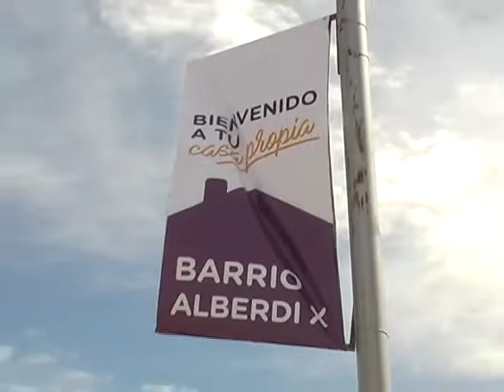VIVIENDAS PARA CONVERTIRSE EN HOGARES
Dentro de las actividades desarrolladas en San Rafael por el primer mandatario provincial, Alfredo Cornejo, participó de la entrega de casa nuevas en el Barrio Alberdi X de esta ciudad del departamento, haciendo hincapié en que el destino de las mismas es convertilas en verdaderos hogares donde crezcan los niños, sanos y en paz.